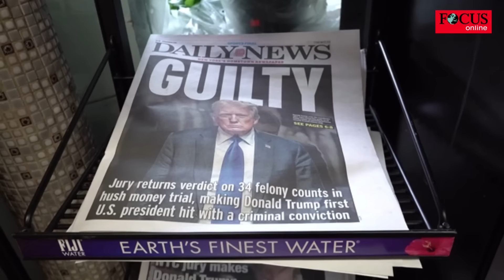Nach Schuldspruch nennt Trump Prozess „unfair“ und bezeichnet Richter als „Teufel“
Einen Tag nach seinem Schuldspruch bezeichnete Donald Trump seinen Prozess als „sehr unfair“, und griff am Freitag Richter Juan Merchan an und nannte dessen Vorgehen „widersprüchlich“.
„Ich bin Spitzenkandidat für das Amt des Präsidenten und habe einen Maulkorb bekommen. Er wurde mir von einem Mann auferlegt, der keine zwei Sätze zusammenbringt. Und das in völliger Übereinstimmung mit dem Weißen Haus und dem Justizministerium. Nur damit Sie es verstehen, das ist alles Biden und seinen Leuten zu verdanken", so der ehemalige US-Präsident.

Und weiter: „Was den Prozess selbst betrifft. Es war sehr unfair. Wir durften unter keinen Umständen unseren Wahlexperten einsetzen. Sie haben gesehen, was mit einigen unserer Zeugen passiert ist. Sie wurden buchstäblich von einem Mann gekreuzigt, der wie ein Engel aussieht, aber in Wirklichkeit ein Teufel ist."
Trump holt zum Rundumschlag aus und nennt Biden den „dümmsten Präsidenten der Geschichte“.
Der historische Schuldspruch gegen Donald Trump verschärft wenige Monate vor den Präsidentschaftswahlen die Spannungen im ohnehin tief gespaltenen Amerika. Es ist das erste Mal in der Geschichte der Vereinigten Staaten, dass ein ehemaliger US-Präsident strafrechtlich zur Verantwortung gezogen wird.
Dem Republikaner droht nun eine Geld- oder mehrjährige Haftstrafe, die auch zur Bewährung ausgesetzt werden kann.